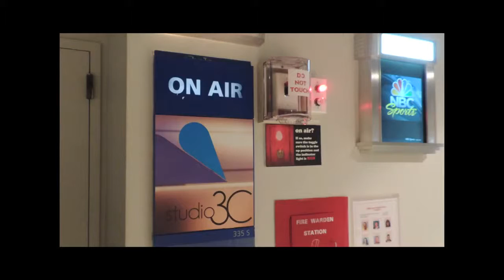Artist Carole A. Feuerman Featured on NBC New York Nightly News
Carole Feuerman: Hyperrealist Sculpture and Public Art

Join artist Carole Feuerman as she explores hyperrealist sculpture and public art. From her summer installation at Petrosino Square with NYC Parks to the upcoming unveiling of her new Diver sculpture in collaboration with the Hudson Valley Center of Contemporary Art, Feuerman's journey is filled with captivating highlights.

Experience the emotional depth and exquisite detail that define Feuerman's hyperrealist work. Gain insights into her creative process and artistic vision as she blurs the lines between art and reality.

Feuerman's upcoming solo show promises an immersive experience, showcasing her unparalleled talent and pushing the boundaries of artistic expression. Don't miss this opportunity to witness her extraordinary journey in hyperrealist sculpture and public art. Join us as we celebrate her latest creations and anticipate the profound impact of her upcoming solo show.